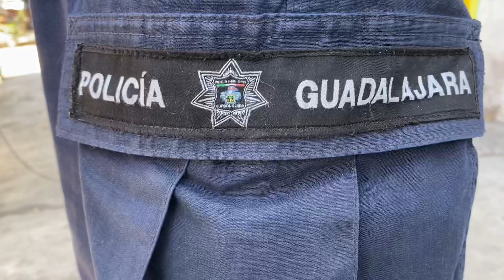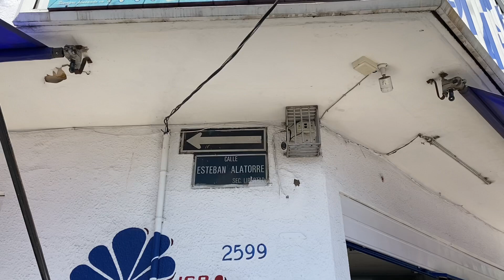Con golpes en el rostro localizan a hombre asesinado en la avenida Esteban Alatorre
Con golpes en el rostro, vecino localizan a un hombre asesinado en la avenida Esteban AlatorreSíguenos también en todas nuestras plataformas 👇🏼